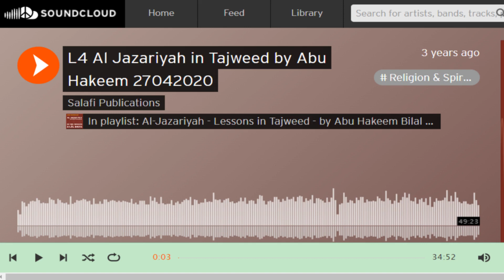Al-Jazariyah - Lessons-4 in Tajweed - by Abu Hakeem Bilal Davis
Lessons from the text of Al-Jazariyah in the science of Tajweed. by Abu Hakeem Bilal Davis. Ramadān 1441 / April 2020.